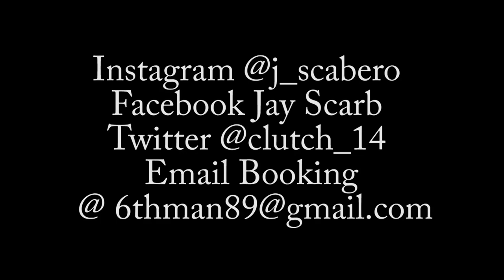Jay Scabero - Automatic